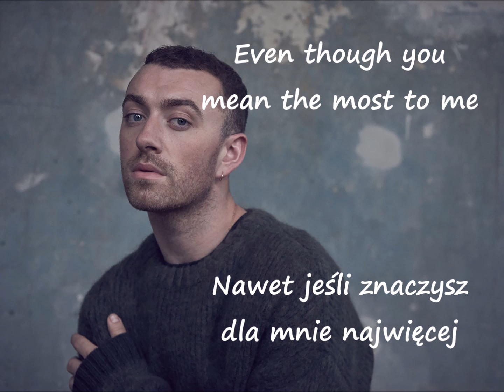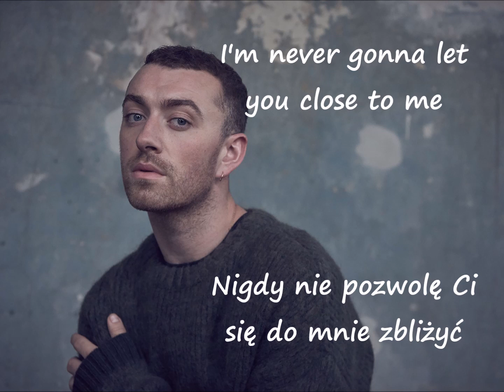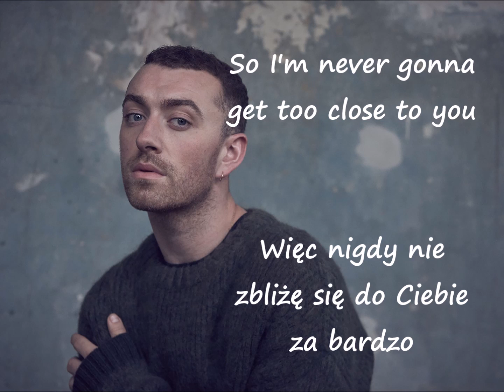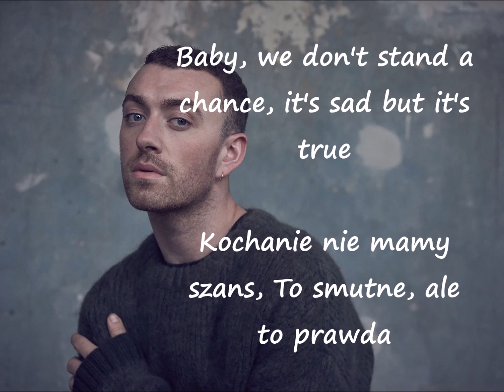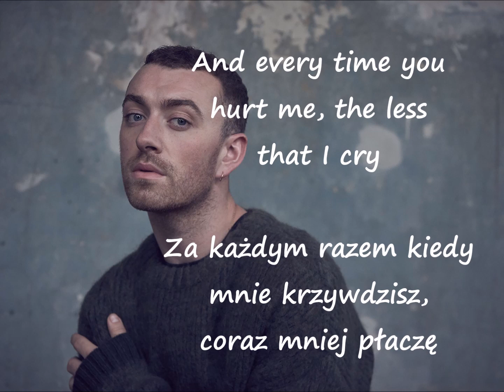Sam Smith - Too Good at Goodbyes TŁUMACZENIE PL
Kiedy usłyszałam tę piosenkę to od razu postanowiłam, że dodam do niej tłumaczenie.
 Już wcześniej miałam w planach wrzucać teksty piosenek, tłumaczenia.
 Ta piosenka szczególnie mnie do tego zachęciła.
Opowiada dokładnie mój stan emocjonalny w ostatnim czasie. Mam nadzieję, że się spodoba i że lubicie słuchać piosenek od razu z tłumaczeniem.